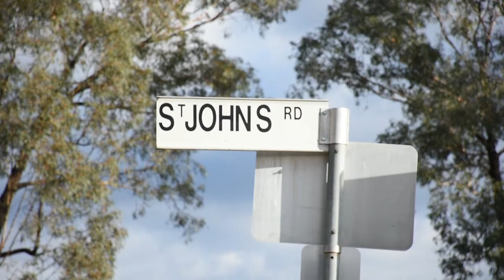Down To Earth Project with Mercy Connect and Rahamim Ecology Centre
Learn more about the Down to Earth Project and how Rahamim can work with your organisation.